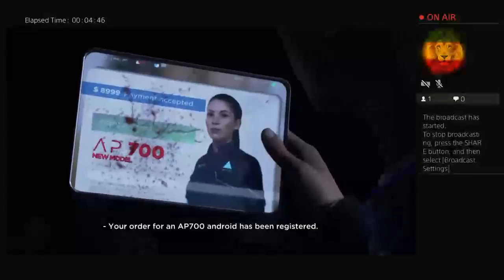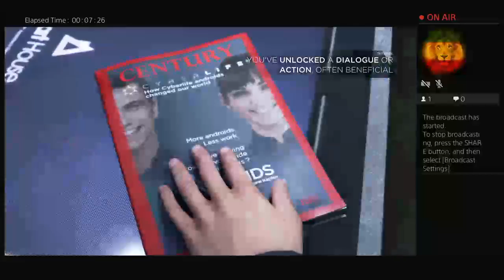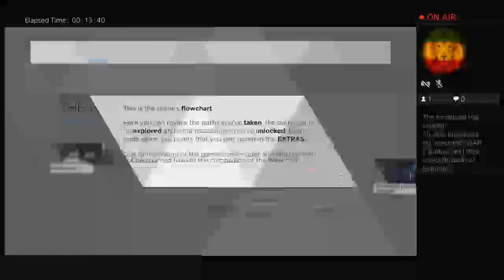Matthew Butcher Detroit 9123